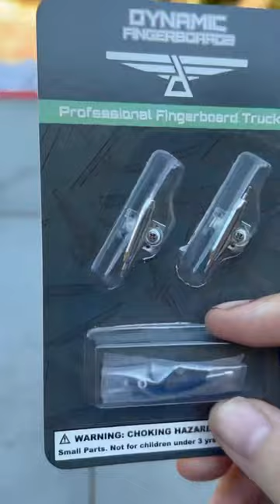The new 26mm @DynamicFB trucks are giving small deck energy